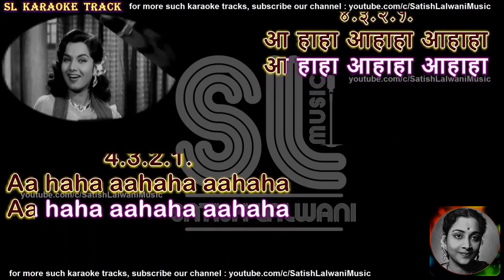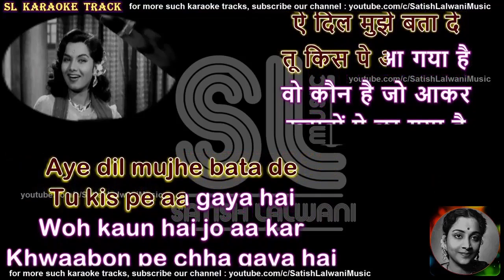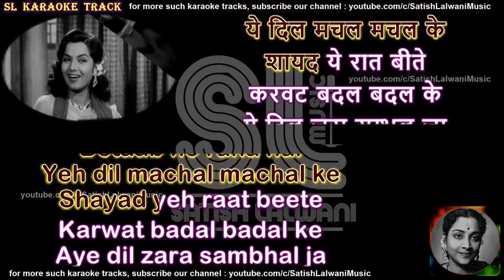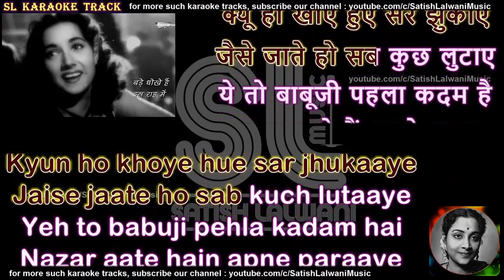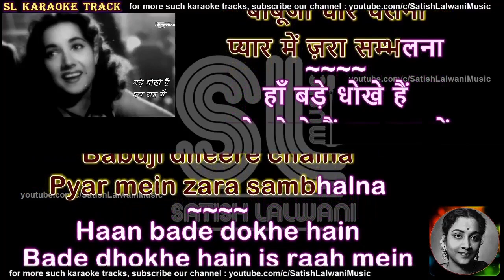Ae dil mujhe and babuji dhire medly karaoke